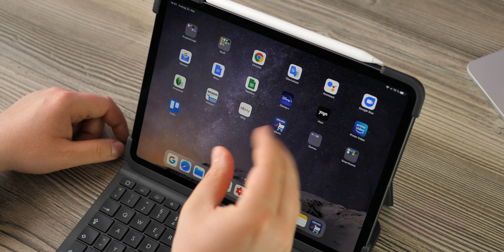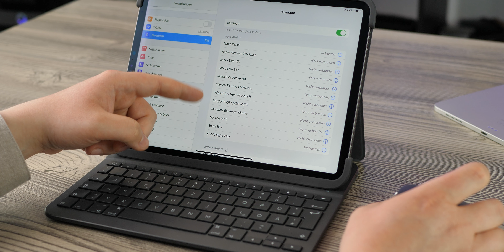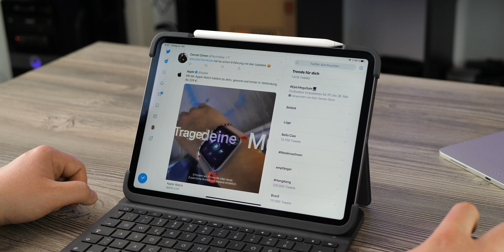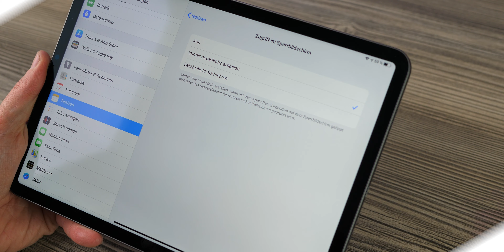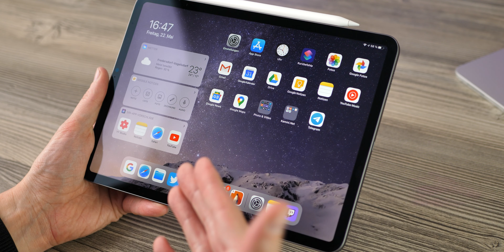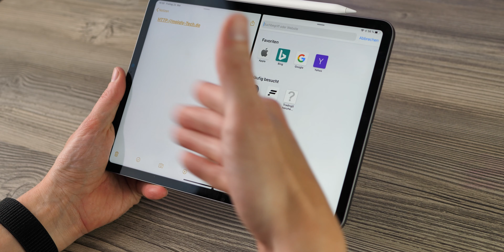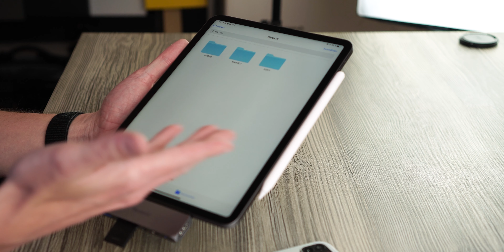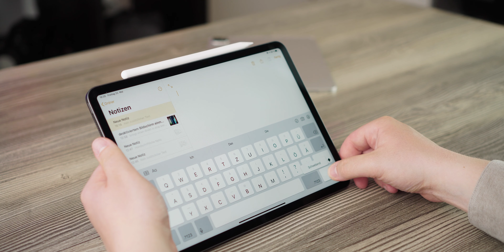Die 10 besten Apple iPad Anfänger Tipps & Tricks (iPadOS)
iPad USB-C Hub Adapter [Amazon]
iPad Lightning Hub Adapter [Amazon]
Logitech Case für das iPad Pro [Amazon]

Lernt die Tipps und Tricks die jeder der ein iPad hat kennen muss.

0:00 Einleitung
0:20 Fingergesten
0:47 iPad Ausschalten
1:13 Maus Unterstützung
3:05 Notizen jeder Zeit
3:40 Dokumente scannen und bearbeiten
4:35 Multitasking
6:12 Screenshots
6:46 Externer Speicher & externer Monitor
8:21 Bildschirmtastatur
8:56 Schnelleraufladen
9:44 iPad Powerbank
10:31 Verabschiedung
11:09 Outtakes